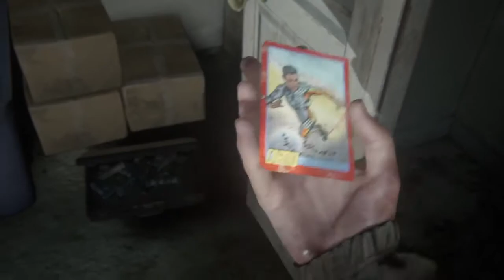Got U B***h ! Funny Last Of Us 2 Walkthrough Gameplay #8